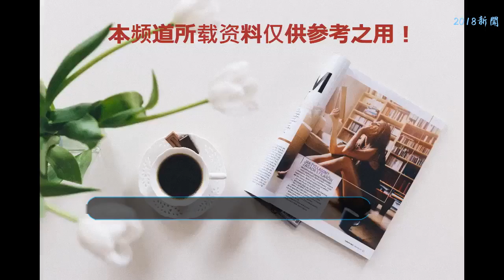李晨范冰冰勞燕分飛？鐘楚曦井柏然秘戀？李冰冰是大花之光？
1
    Q、包貝爾利用女兒洗白？
    話說：自從“鬧伴娘”一事之后，包貝爾在坊間的風評和聲望就一落千丈，這些年來，雖然他也積極的活躍在熒幕上，但始終未能向此前一樣深受觀眾喜愛，他的“渣男”人設似乎已經根深蒂固的烙印在網友的心目中了。
    為了能夠扭轉大眾對他的負面觀感，當下包貝爾團隊已經有意幫他塑造嚴父形象，希望能夠通過包貝爾對女兒餃子嚴厲的管教進而使得大眾認為包貝爾在私底下性格極為嚴謹，三觀雖然有些古板但極為正能量，從而洗刷掉這些年來大眾對包貝爾的惡意情緒。
    通過孩子重塑人設，進而在貴圈翻紅的明星多不勝數，但凡事可一不可再，如今大眾對于親子節目已經不再熱衷，包貝爾能不能靠女“洗白”還真的是尚未可知。
    2
    Q、《延禧攻略》慶妃戲如人生？
    話說：日前完結的《延禧攻略》真可謂是今年暑期的第一熱劇，除了一眾主演備受關注，飾演女配慶妃的新人演員李若寧也受到了不少劇迷的追捧，不少看過該劇的觀眾都表示，李若寧飾演的慶妃人畜無害，頗為惹人憐愛。
    劇里的慶妃雖然不爭不搶但依舊笑到了最后，可以說是擁有躺贏的人生，生活中的李若寧也是如此，雖然性格恬靜，人淡如菊，但極受導演和資方的喜歡，出道雖然不久但已經參與了諸多大戲的拍攝，下半年她還有兩部大制作的劇集播出，想必到時候她的國民度可以再升一個level！
    所以李若寧的星途還真的是很像《延禧攻略》里慶妃的人生，不動聲色之間就已經是人生贏家了。
    3
    Q、李晨暗助范冰冰？
    話說：雖然時下網友一致唱衰范冰冰與李晨的戀情，認為他倆既然未能如期完婚，那恐怕早已經勞燕分飛，但事實上據業內人士透露，目前李晨和范冰冰的關系依舊穩定如初，并沒有受到當下范冰冰水逆一事的影響。
    至于為什么李晨方面不發聲明辟謠，力證兩人感情穩定，而且在日前接受采訪時還摘下了戒指，則主要是因為一方面媒體炒作二人分手疑云，在某種程度上，提升了他們二人在沉寂期的曝光量；而另一方面也有利于幫范冰冰營造悲情形象，有益于她復出之后的公關布局。
    都說夫妻本是同林鳥，大難臨頭各自飛，但李晨對范爺卻算得上是有情有義了。
    4
    Q、井柏然鐘楚曦有情況？
    話說：大約“做媒”真的是國人的愛好，近來網友可以說是屢屢拉郎配，先是網傳鄧倫和馬思純有曖昧，現在又突然有網友說井柏然和鐘楚曦已經秘戀。
    由于鐘楚曦是華誼愛將，而井柏然又曾經是華誼嫡系，再則鐘楚曦又確實和倪妮一樣隸屬高級臉，算得上是井柏然喜歡的款型，所以當下有不少網友認為這則爆料極為可信。
    雖然說這則爆料被傳的有鼻子有眼，但純屬空穴來風的謠言，井柏然目前一心拼搏事業，短期內根本不會去考慮兒女私情，但他與鐘楚曦即將要合作新電影卻是實錘，想必到時候片方會給他倆炒作CP拉一波熱度吧！
    5
    Q、李冰冰站著說話不腰疼？
    話說：隨著電影《巨齒鯊》的票房走高，李冰冰如今儼然已經是大花之光，備受業內的認可和大眾的矚目。
    這不，日前她參加的訪談節目《非常道》就得到了不少網友的關注，在這檔節目里李冰冰說自己沒有什么所謂的年齡危機，并且認為四十歲左右的女星仍是創作黃金期，對于這種言論不少黑粉說李冰冰這是典型的站著說話不腰疼，畢竟不是所有女星都有她的底氣，可以像她一樣有資源上門就挑資源，沒資源上門就自己掏錢自制自演。
    也許李冰冰的這些言論確實有些“何不食肉糜”的嫌疑，但歸根究底她今天的底氣都是自己拼出來的，大家也實在沒有質疑她的必要。